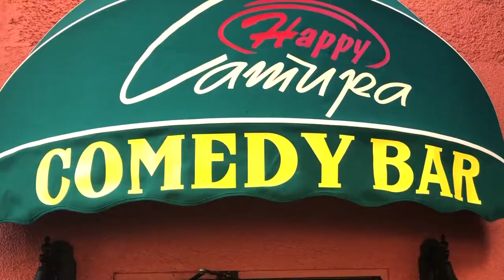COMEDY BAR - Happy - Сатирата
Сатиричен театър